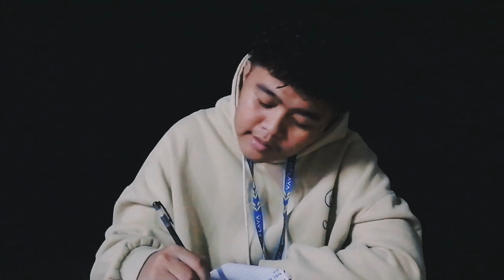Bente Uno (21) - Rinzu Official music video (Prod. Lee)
Tittle: Bente Uno (21)
(Omv)

Composed by: Rinzu
(L.A.GUNA BLUE'S)

Prod. by: Lee

Cast & Crew:

Mark Jayson Colanggo
Christian Sadial
Ken Duyag
Mark Luis Canaria
Elmie Madrid
Gabriel Gagni
Martin Colanggo
Clarence Saballe
Marco Jungaya
Daniel San Miguel

Shot by: Dhemzy wrldwd

Directed by: Dhemzy wrldwd

Edited by: @youknowitsdhemzy

Mixedby: L.A.GUNA BLUE'S